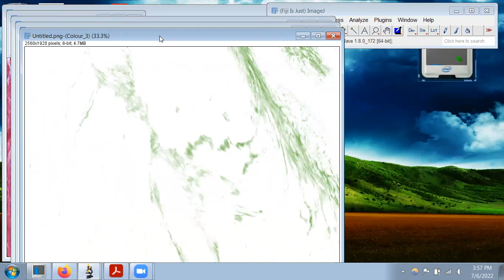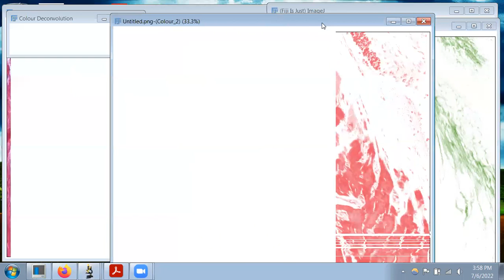Separating colors in light microscopy images: Color Deconvolution in ImageJ/FIJI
Here's a quick video on how to do color deconvolution in ImageJ/FIJI. It will separate out colors of various light microscopy stains, which you may find useful for counting cell or particles of specific colors. See my other videos for how to do cell counts and how to quantify color/stain intensity.